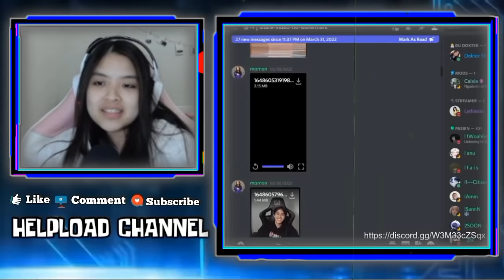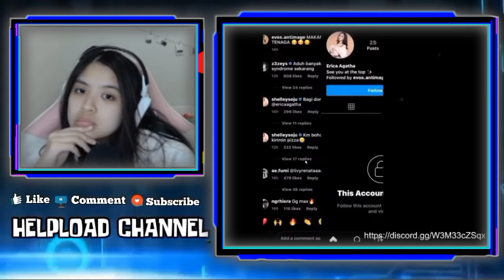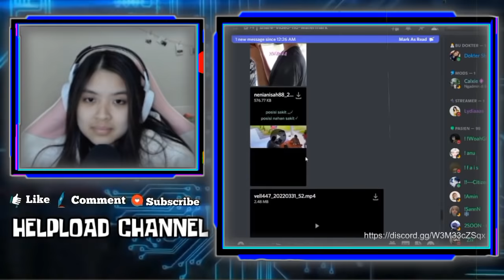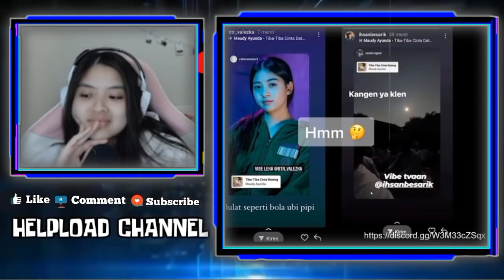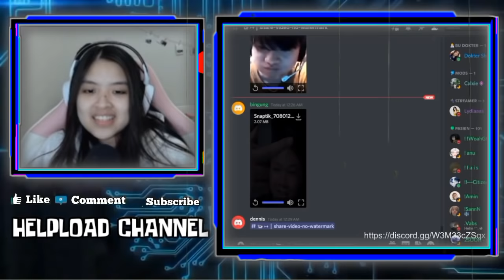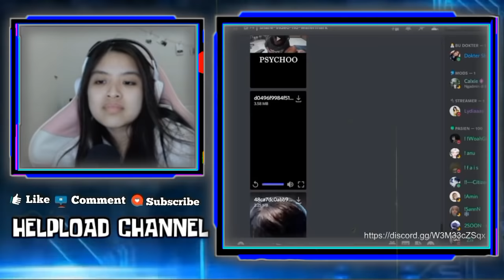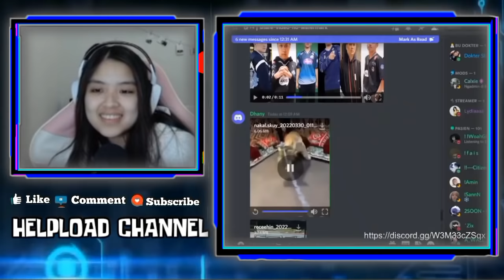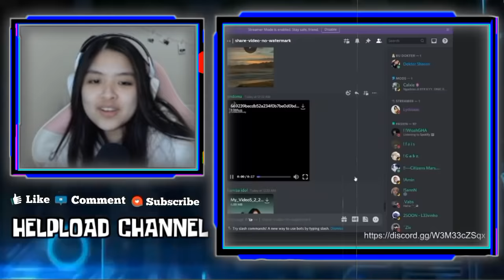REAKSI SHARON LIAT STORY WA VALEZKA DAN IHSAN PAKE LAGU TIBA TIBA CINTA DATANG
REAKSI SHARON LIAT STORY WA LEKA SAMA IHSAN PAKE LAGU TIBA TIBA CINTA DATANG
 NGAKAK SHARON IRI LIAT KEBUCINAN AIKO SAMPAI BILANG VII SHARON DENGAR APIZ DAN JENNY VI

•Thanks